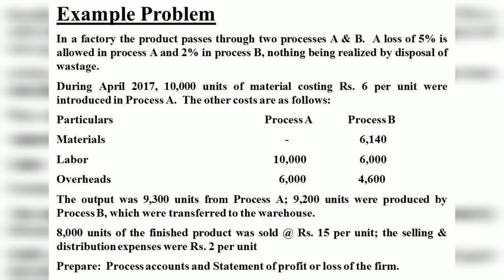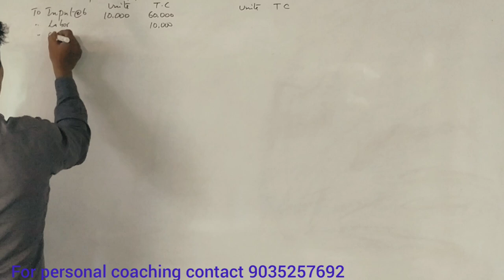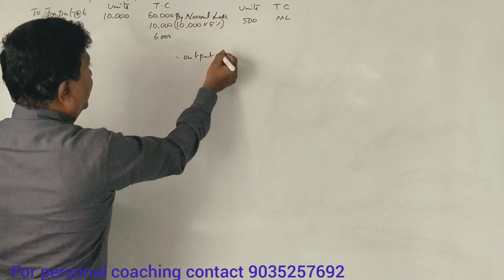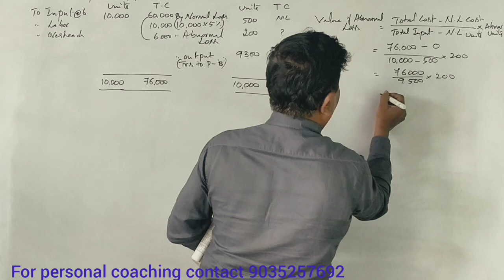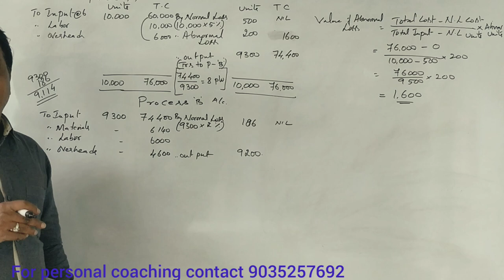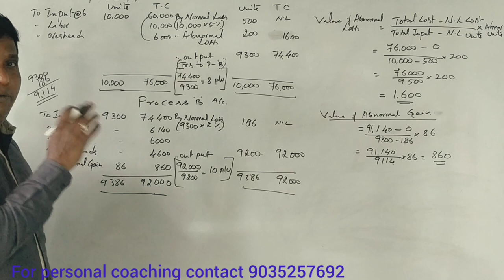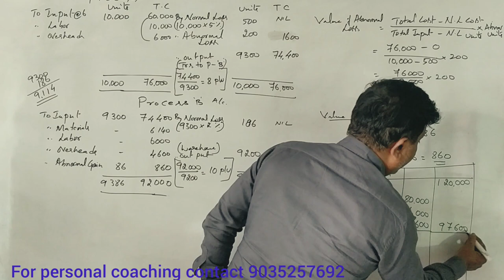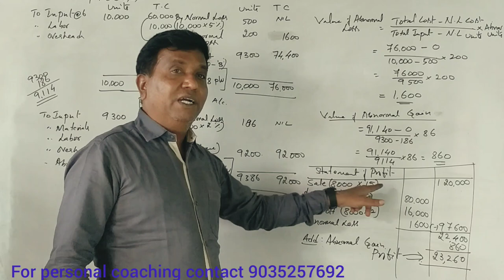Process Costing in Kannada PART 3 - Example Problem (By Srinath Sir)